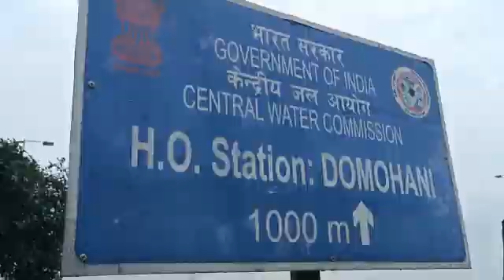Read alarm Testa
তিস্তায় লাল সতর্কতা

 সমতলে বৃষ্টি কমলেও সিকিম পাহাড়ে অবিরাম বৃষ্টির জের।তিস্তা ব্যারেজ থেকে ২৩৮৩. ৪৬ কিউমেক জল ছাড়ায় তিস্তা নদীর জলস্তর বেড়ে যাওয়ায় নদীর অসংরক্ষিত এলাকায় লাল সতর্কতা জারি করলো সেচ দফতর।
 পাশাপাশি ভূটান পাহাড়ে অবিরাম বৃষ্টির জেরে জলস্তর বেড়েছে জলঢাকা নদীতে। নদীর অসংরক্ষিত ও সংরক্ষিত দুই এলাকায় হলুদ সংকেত জারি করেছে সেচ দপ্তর।